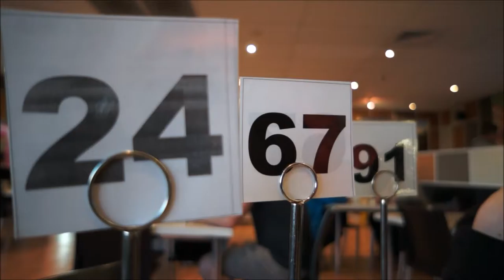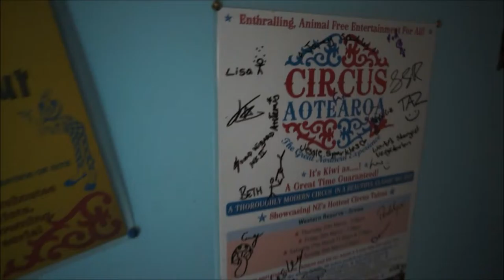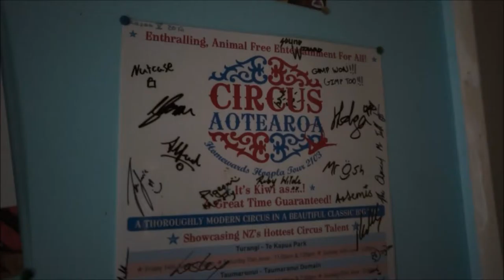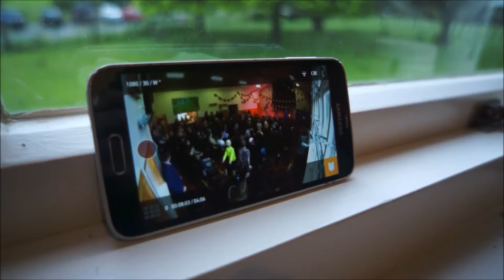Circus Fundraiser & Potato Waffles! - Vlog #08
In this vlog I travel to Raglan to perform in a friend's fundraiser circus show.

My final day in Japan, I go to Asakusa to check out the Asakusa Buskers Festival.

Kozo is a New Zealand based entertainer specializing in Juggling, Magic, and Street performing.